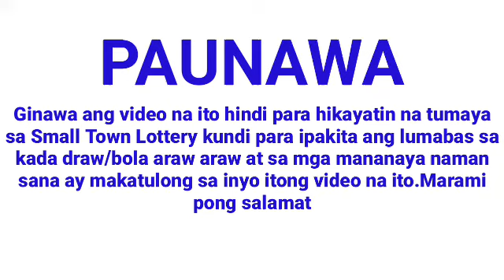STL - LA UNION,ILOCOS SUR CAMARINES SUR 3RD DRAW RESULT (7:00 PM DRAW) November 4, 2024